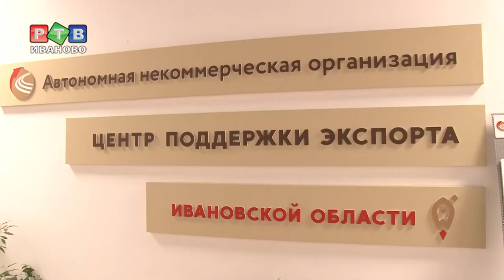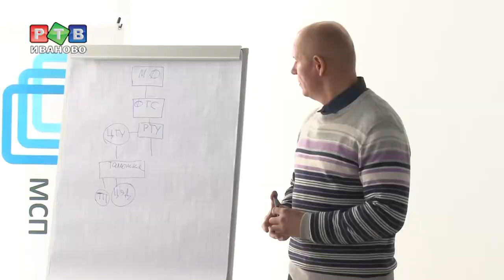Неделя экспортера в Ивановской области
В Ивановской области завершилась неделя экспортера. Чем она была полезна для местного бизнеса? Какая делегация посетила ивановские предприятия? Что станет с центром поддержки экспорта в следующем году – смотрите в нашем репортаже.